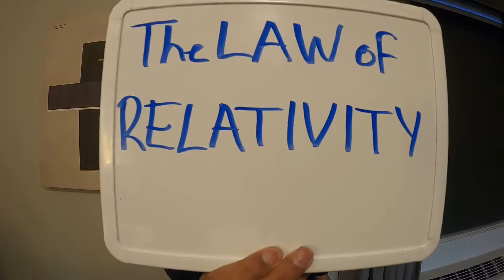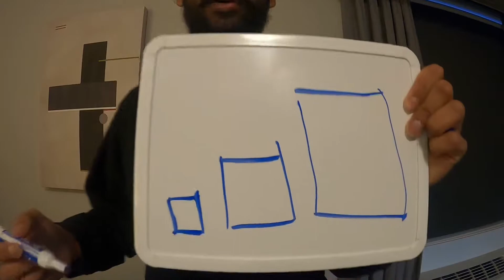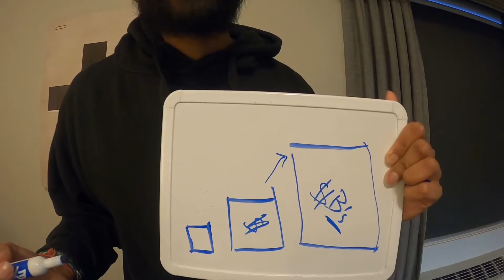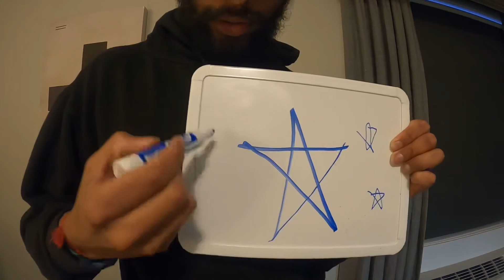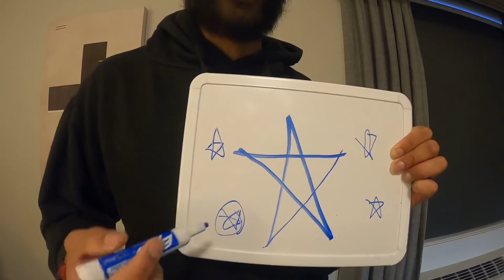THE LAW OF RELATIVITY!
Today we cover a very important Universal Law that has a great impact on our lives. This law applies to the poor and the rich, the young and the old, and the weak and the strong.

If we understand and become aware of this law then we will be able to use it consciously. If properly used it can drastically change our life for the better. It would be like walking from a dark damp cave into the beautiful bright light of day!